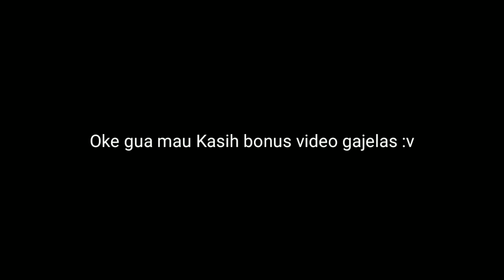Kompilasi video lucu Emak Emak!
🙌Hallo Wut,Wut,Wutzup!!!
Welcome Back To My Video ^_^
Apa Kabar Kalian? Semoga Baik2 Ajah Yak.

Yang mau request bikin video apa silahkan komen aja ya jangan sungkan sungkan🎉

Stay Tune Trus Di Chanel Gw
JOIN MENJADI DIMTEAM 👊

Gua Dimas cabut...👋
⏪ Ba Bayy ⏩